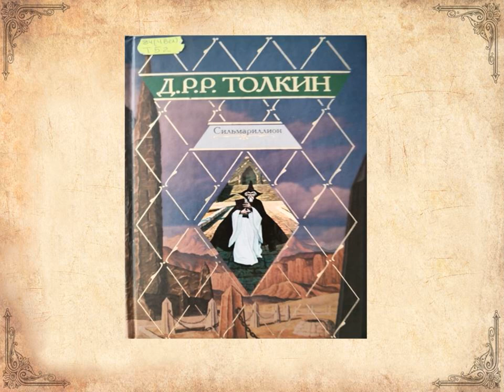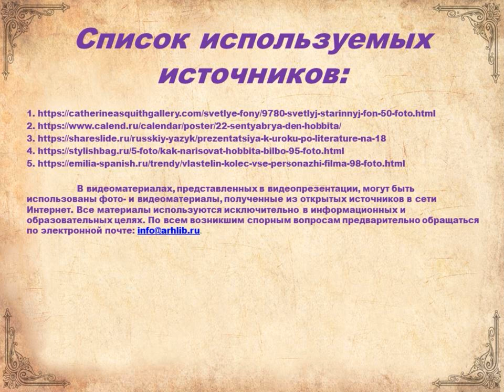22 сентября — День Хоббита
Соломбальская библиотека № 5 им. Б. В. Шергина предлагает познакомиться с интересным праздником  — Днём Хоббита. Этот праздник отмечают все поклонники творчества Джона Р. Р. Толкина, начиная с 1978 года.